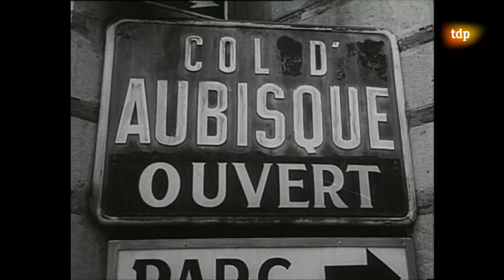El CICLISMO según FEDERICO MARTÍN BAHAMONTES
RTVE quiere homenajear al precursor del ciclismo en España, Federico Martín Bahamontes, el primer español que ganó el Tour de Francia en 1959.  Bahamontes recibió la visita de Miguel Induráin, Pedro Delgado y Carlos de Andrés para recordar durante una hora su trayectoria deportiva y vital y revivir aquél ciclismo de "otra época".